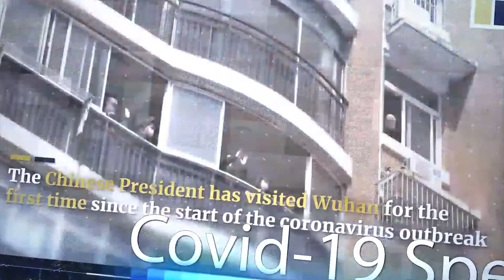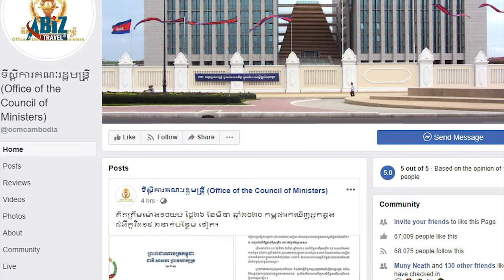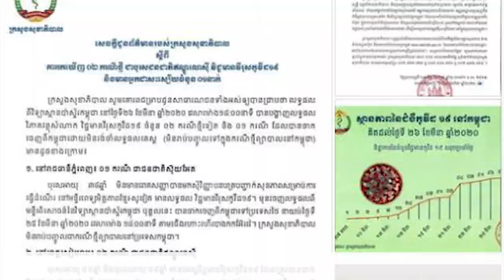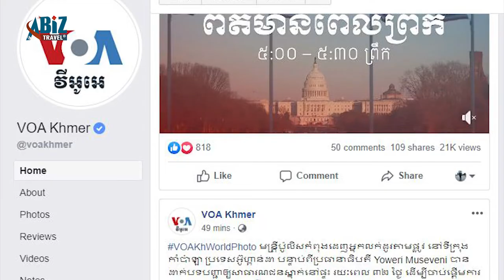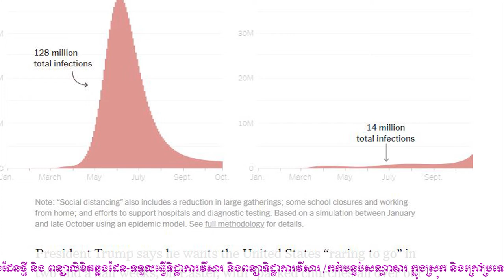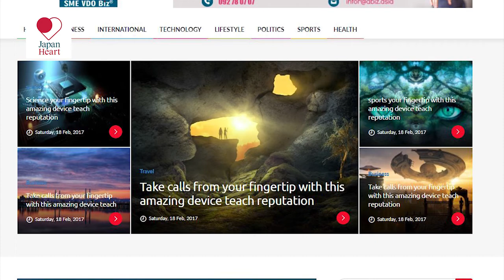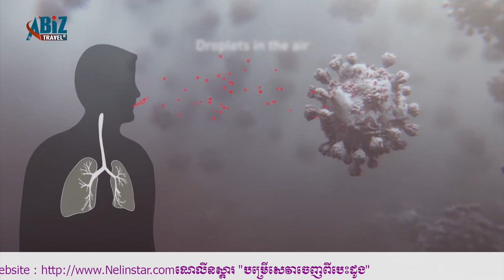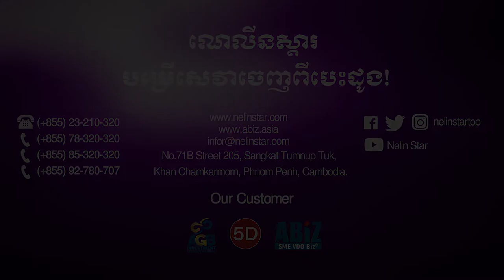ការតាមដានព័ត៌មានដ៏ត្រឹមត្រូវស្តីពីជំងឺកូវីដ ១៩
ព័ត៌មានជាច្រើនបានបង្ហោះពេញហ្វេសប៊ុក ស្តីពីជំងឺកូវីដ១៩។ ប៉ុន្តែព៏ត៌មានគ្មានប្រភពច្បាស់លាស់ ហើយត្រូវបានគេបង្ហោះតគ្នាឥតឈប់។ ការបង្ហោះព័ត៌មានខុស បណ្តាលឱ្យសង្គមមានបញ្ហា និងបណ្តាលឱ្យសង្គមមានភាពរញ៉េរញ៉ៃ។

តើយើងគួរធ្វើយ៉ាងណាដើម្បីអាចតាមដានព័ត៌មានត្រឹមត្រូវនិងជឿទុកចិត្តបាន? សូមទស្សនាវិឌីអូនេះ តទៅ៖